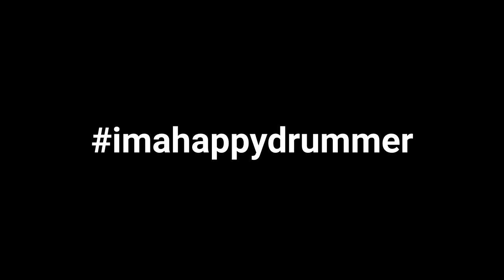2WEI, Edda Hayes - Survivor (drum cover by Sasha Kas)